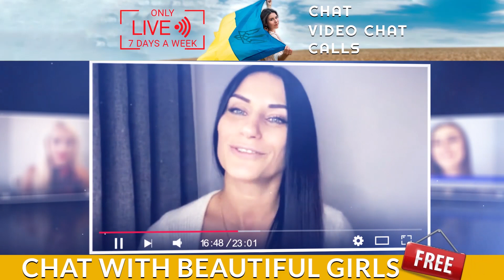Why Most Men FAIL At Relationships With Ukrainian Women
Are you wondering why most men fail at relationships with Ukrainian women? We will tell you the answer! In this video, we explore the importance of making a family plan together with your Ukrainian partner - to ensure your relationship grows and prospers. Discover the answer now by watching our video!

Get unlimited video calls with high-quality beautiful Ukrainian girls EVERY day at UkraineDating.tv

SLAVIC SMV CALCULATOR:
You'll discover:
1. Your SMV to Slavic Women
2. Your Probability of Marriage
3. Your MAX Age Gap

Are you thinking about searching for an amazing wife in Ukraine?

Most of our live stream girls are refugee’s living abroad now so by supporting the channel you are helping Ukraine refugee’s make it through this deplorable Ukrainian genocide.

HOW YOU CAN TALK FACE-TO-FACE ON CAM WITH OUR STREAMERS:
STEP #1: Become a member (starting @$4/ month). To join, click the JOIN button at the top right of this Youtube home
STEP #2: Click the unique Streamyard link (streamers display this link in the live chat) which will bring you into the studio. Enter your Security PW (your first and last name) where it asks for your name.

Now you have the opportunity to date our livestreamers?